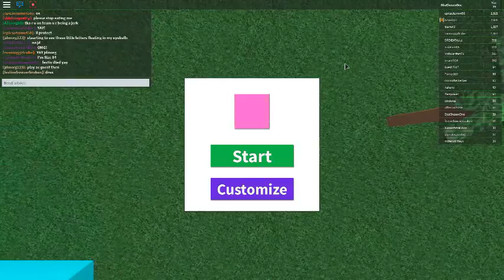Roblox Cube Eat Cube #1 (im a boss)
I am new but anyways I rage quit (like a boss) an I need a mic. I have a mic but idk how to set it up so I can talk in the video but don't be mad at me I am still learning.